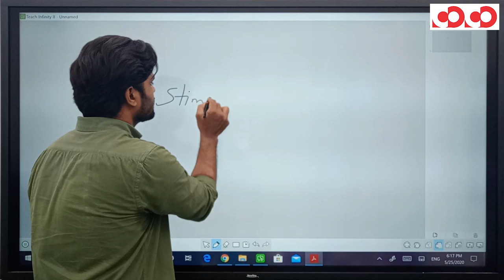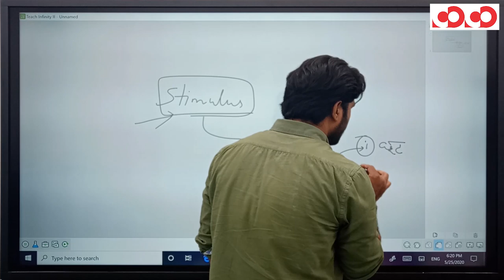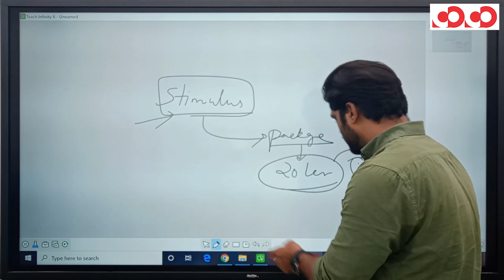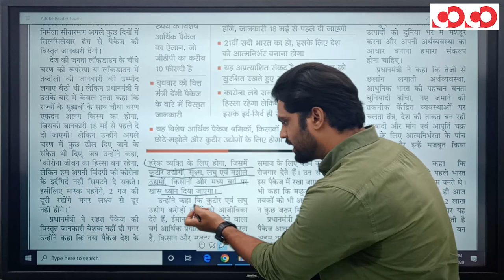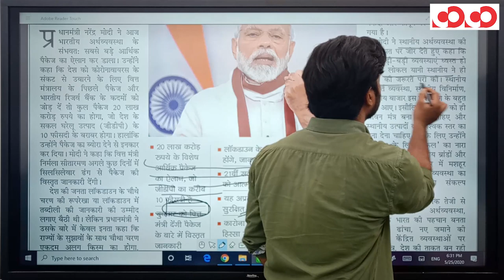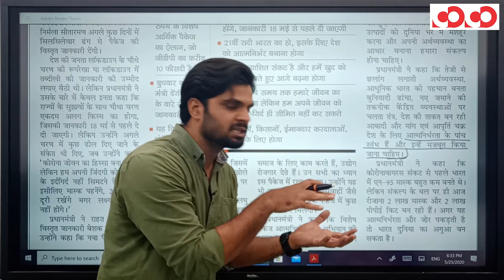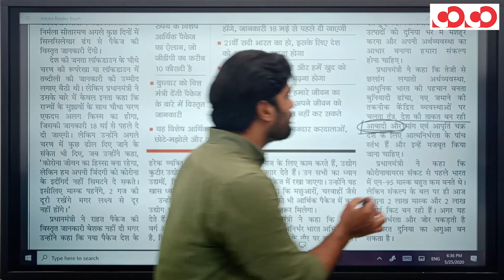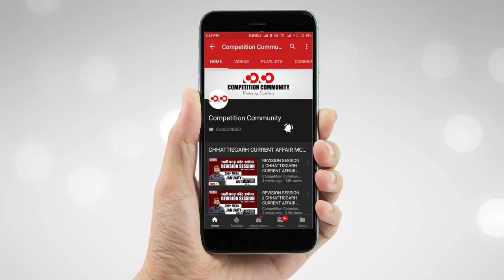20 लाख करोड़ का आर्थिक पैकेज || भाग-1 || By : Akash Sir